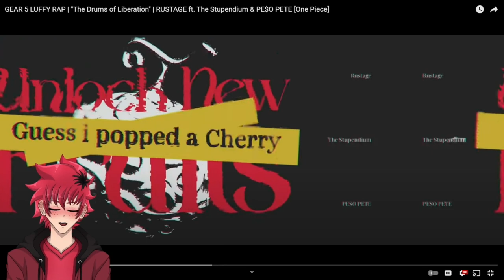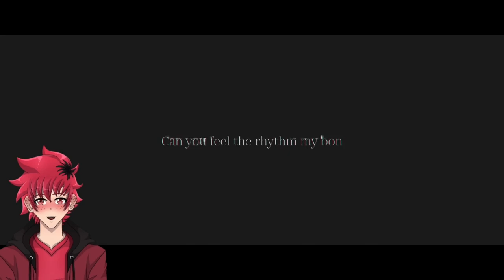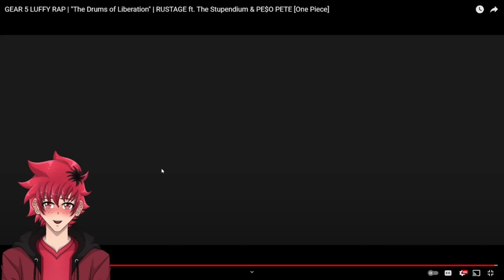GOING LOONEY | GEAR 5 LUFFY RAP REACTION | "The Drums of Liberation" | RUSTAGE | Vtuber Reacts